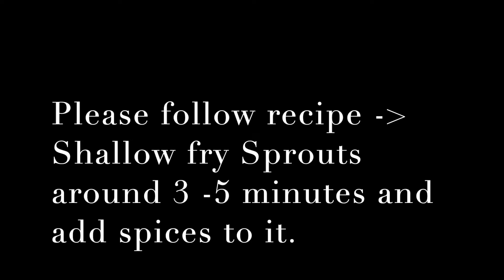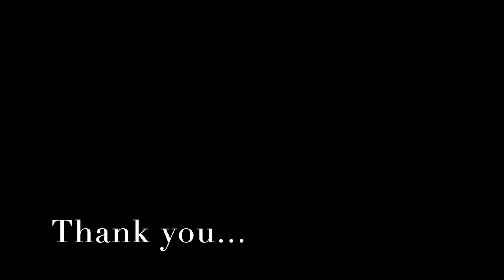Lock-down Activity : Special Crispy Snacks in #2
cooking , snacks , matkibhel , sproutsnacks , lockdowncookingactivities , laughinkids, Matlki Masala : Sprout Snacks can be prepared in 2 minutes , it healthy diet. Please do view and provide your feedback. Will Prepare more such recipes , thanks.

4 easy & tasty chaat recipes | indian street style chaat recipes | चटपटी चाट रेसिपी Aloo Chat Recipe | Street Food | Spicy Potato Snack | Chatpata Aloo Chat | Aloo Masala Chat MUNGFALI CHAAT | PEANUT CHAAT | ROASTED PEANUT CHAAT Quick Indian Cocktail Snack Recipe Video by Chawlas-Kitchen.com मसाला पापड | How To Make Masala Papad | Easy & Quick Indian Starter | Snacks To Make At Home | Harsh Masala Peanut Chaat - मसाला मूँगफली चाट - How to make Peanut Chaat Recipe Chana Chaat Recipe मुंबई की फेमस चटपटी चना चाट अगर ऐसे बना ली तो रोज बनाएंगे Chana Chaat Recipe Aloo Chaat With Cocktail Sauce | Cocktail Aloo Chaat Recipe Restaurant Style Lemonade Recipe | Lemon Soda Recipe | Summer Special Drink - Mint Lemonade What to Eat While Drinking Whisky | Whisky & Food | व्हिस्की पीते समय क्या खाएं | Cocktails India Dahi Phulki Recipe एनर्जी भरा ऐसा टेस्टी चटपटा ठंडा नाश्ता की दही वड़े भूल जायेंगे Dahi Phulki Recipe Aam ka Panna |  कैरी का पना । Green Mango Panha । Kairi ka Aapshola CHAAT KING ki SECRET RECIPE 🤤| Indian Street Food Lucknow Aloo Chaat Recipe | Street Style Teekhi Chatpati Aloo Chaat Recipe | Ramadaan Special Recipe ragda chaat recipe | matar chaat recipe | रगड़ा चाट रेसिपी | how to make ragda chaat Jaljeera Drink (Indian Flavored Lemonade) Recipe by Manjula EASY Crispy Corn Recipe with Summer COOLER Drinks  | Tea Time Snacks 4 Special Chaat Recipes By Food Fusion Quick and Healthy Snacks - BEST Starters and Snack Recipes - Easy To Make Recipes in Hindi Crispy Fried Corn । चटपटे कुरकुरे स्वीट कॉर्न । Spicy Crispy Corn Drink Every Morning🔥🔥Immunity Booster Drink & Chana Salad | 100% Natural guaranteed Results 7 days Cone Chaat Recipe With 2 Amazing Chutneys | Ramadan Recipes For Iftar | Kitchen With Amna Easiest Crispy Corn Recipe | Chatpata Crispy Corn | Tea Time Snack ~ The Terrace Kitchen Manchurian Chaat Recipe By Food Fusion (Ramzan Special Recipe) Peanut Chaat (Masala Salad) Recipe by Manjula 6 healthy salad recipes | best weight loss recipes | 6 झट पट सलाद रेसिपी | quick & easy salads My 60 minute iftar routine- Refreshing drink (Kiwi Spritzer), Date Milkshake, Chana Chat, sandwiches Shikanji Masala Powder Recipe | Shikanji Masala Soda | Plain Shikanji | Energetic Drink Rooh Afza Soda Drink Recipe | Refreshing Rooh Afza Drink | Ramadan Special Drink Recipe PUNJAB KA FAMOUS FOOD // Chana Chaat Recipe // Watermelon mocktail drink recipe // MISTER BAGGA Crispy ALOO CHAAT Recipe in 3 Minutes 😲 Masala Shikanji, Nimbu Pani Lemonade मसाला निम्बू शिकंजी, मसाला सोडा Kunal Kapur Summer Drink Recipe Watermelon Drink | Watermelon Slushie | Watermelon Mojito | Summer Drink | Iftar Recipes Mojito Sparkling Light & Refreshing Mint & Lime Drink Recipe in Urdu Hindi - RKK Chatpati Samosa Chaat Recipe By Food Fusion (Ramzan Special Recipe) Special dahi chana chaat & chana storage method By Food Fusion  (Ramzan Special Recipe) Refreshing Water melon Milk shake | In 2 min | Thanda Thanda Cool Cool Iftar mai banay Welcome Drink|Homemade Weight Loss friendly Juice Recipe|Hindi| Creamy Fruit Chaat Recipe - Special Ramadan Recipe - Kitchen With Amna Karachi ki Mashoor Chaat Recipe | Dahi Chana Chaat Recipe Iftar Special Ramadan Recipe Masala Coke & Coke Float two variation of Coke | Refreshing Summer Drink | Quick & Easy Coke Recipe Creamy Fruit Chaat Ramadan Iftari Ideas Recipe in Urdu Hindi - RKK 5 Lassi Recipes - Easy and Different Summer Drink Flavors - CookingShooking Chana Chaat recipe Commercial | Kala Chana Chaat | Ramadan iftari ideas recipe by BaBa Food MIRACLE Drink To LOSE BALLY FAT | Cucumber-Apple, Orange-Lemon,Ginger And Fresh Mint HEALTHY Juice 6 healthy summer drinks recipes |  गर्मी की 6  ठंडी ड्रिंक रेसिपीज | 6 summer juice recipes | limc Summer Drink & Chana Chaat Recipe|| Iimca &Chana Chaat Recipe by Innocent Hk... Homemade Nimbu Masala Soda, Easy to make Nimbu Masala soda Recipe, नींबू मसाला सोडा, street style FRUIT CHAAT RECIPE - فروٹ چاٹ -  फ्रूट सलाद - Fruit Cocktail - Iftar Recipe - Special Ramadan Recipe Fruit Chaat Easy & Fast Ramadan Special Iftari Recipe in Urdu Hindi - RKK Chana Chat || Aloo Chana Chaat recipe || White Chickpeas Chat Creamy Fruit Chaat Recipe - Ramadan Special - Ramadan Recipes by (HUMA IN THE KITCHEN) Ginger Ale | Drink Recipe | Refreshing Drinks | Ginger Lemon Drinks Cocktail Chaat| Glass Chaat | party Chaat | कॉकटेल चाट | Chaats Creamy Fruit Chaat Recipe - Ramadan Special - Commercial Creamy Fruit Chaat کریمی فروٹ چاٹ BaBa Food Masala Chaas Recipe | Drink By Ruchi Bharani तीखा चटपटा आलू चाट | Aloo Chaat Recipe | Street style Chaat | Kabitaskitchen Doodh soda (Milk Soda) recipe by Food Fusion Ramadan Special! Movie Night! Fruit Chaat Recipe Let’s Watch Together Part 1 in Urdu Hindi - RKK Pink Lemonade Recipe